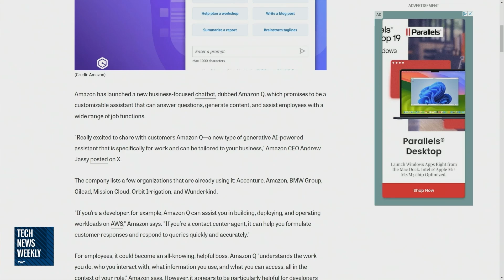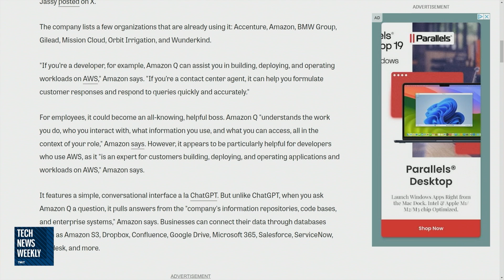What is Amazon Q?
On Tech News Weekly, Jason Howell and Mikah Sargent talk with Emily Drybelbis of PCMag about Amazon's new AI service, Amazon Q.

Guest: Emily Dreibelbis